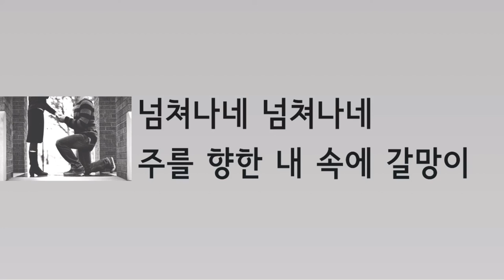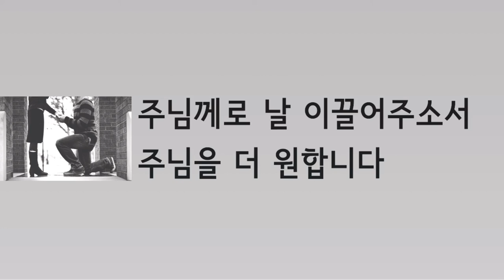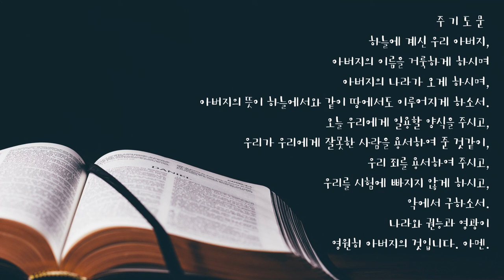말레이시아 열린연합교회 2021년 10월3일 청소년부 주일예배